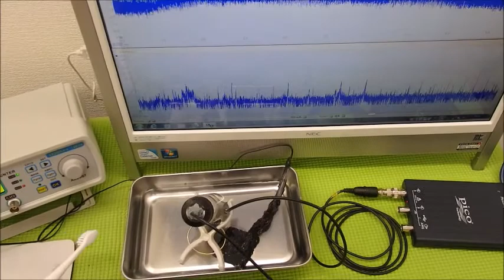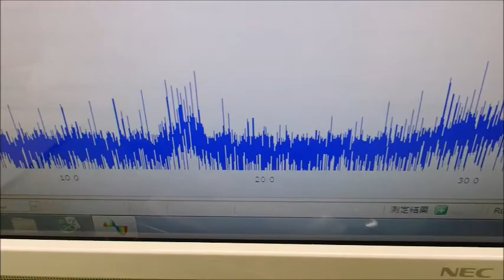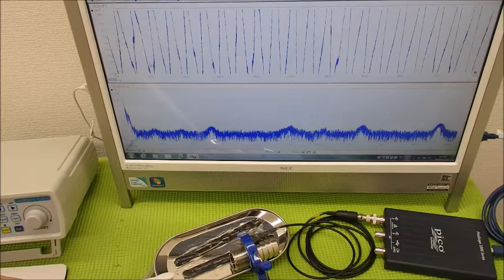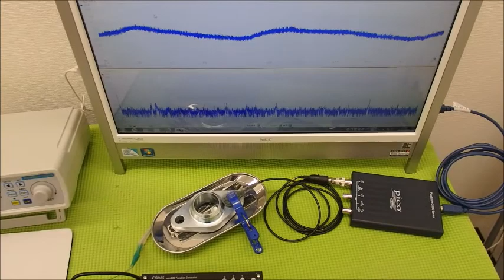超音波システム技術 Supersonic wave System technology